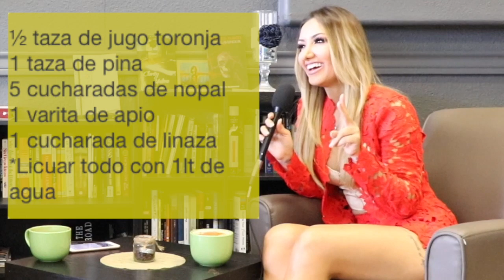Entrevista con Perla Montemayor Conductora y Modelo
Encantados de haber platicado con esta belleza, no nada más para que nos compartiera sus tips para una figura escultural, si no para reafirmar que las mujeres podemos hacer cualquier cosa que nos propongamos y más si el bienestar de nuestra familia está de por medio.